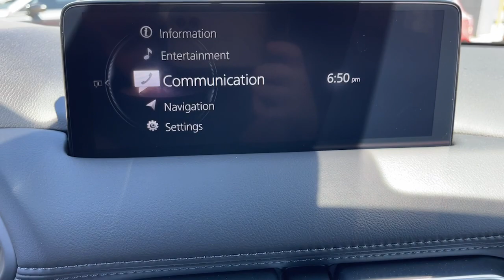2022 Mazda CX-5 Riverside, Temecula, Loma Linda, Orange County, Corona, CA M5756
Soul Red Crystal Metallic New 2022 Mazda CX-5 available in Corona, California at Cardinal Way Mazda Corona. Servicing the Riverside, Temecula, Loma Linda, Orange County, CA area.
2022 Mazda CX-5 2.5 Turbo - Stock#: M5756 - VIN#: JM3KFBAY3N0609685

Want us to come to you? No problem! In case we missed a picture or a detail you would like to see of this 2022 CX-5, we are happy to send you A PERSONAL VIDEO walking around the vehicle focusing on the closest details that are important to you. We can send it directly to you via text or email. We look forward to hearing from you!brbrSoul Red Crystal Metallic 2022 Mazda CX-5 2.5 Turbo AWD 6-Speed Automatic 2.5L I4brbr22/27 City/Highway MPGbrbrbrWe develop outstanding relationships where everybody wins! New & Pre-Owned Certified Mazda cars in Corona, Yorba Linda, Riverside, Irvine, Eastvale, Norco, Ontario, Puente Hills. Price does not include dealer installed options, warranties, $80 doc fee or registration.